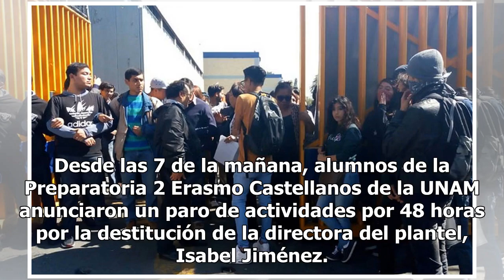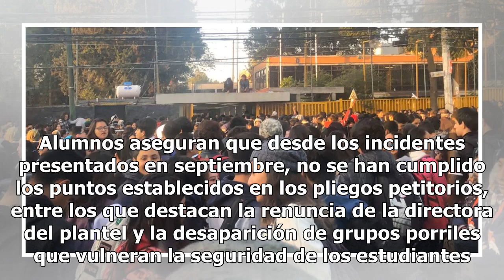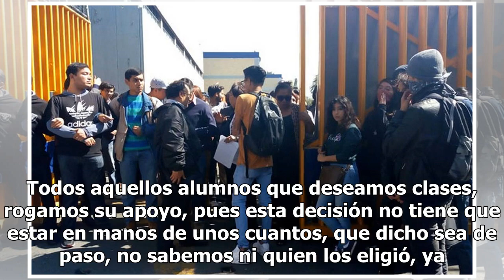Alumnos de Prepa 2 y 5 de la UNAM realizan paro de actividades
Desde las 7 de la mañana, alumnos de la Preparatoria 2 Erasmo Castellanos de la UNAM anunciaron un paro de actividades por 48 horas por la destitución de la directora del plantel, Isabel Jiménez.